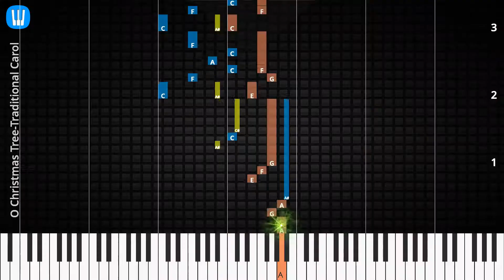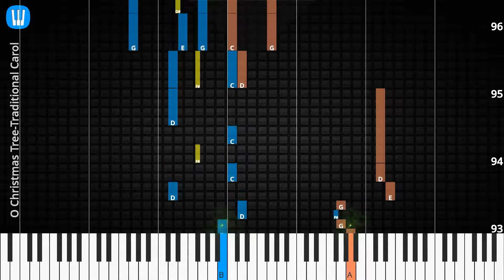🎹O Christmas Tree, Solo & Chord, Traditional Carol, Synthesia Piano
♫ Synthesia Piano Tutorial, Solo & Chord: O Christmas Tree, Traditional Carol

♫ Traditional Carol Piano Tutorial
♫ Traditional Carol Chord
♫ Traditional Carol Lyrics
♫ Traditional Carol Subtitle
♫ How to play O Christmas Tree
♫ O Christmas Tree Piano Chords
♫ O Christmas Tree Piano Easy
♫ O Christmas Tree Piano Difficult
♫ O Christmas Tree Piano Cover
♫ O Christmas Tree Piano Remix
♫ O Christmas Tree Piano Tutorial
♫ O Christmas Tree Notes
♫ O Christmas Tree Piano Tiles
♫ O Christmas Tree Easy Slow
♫ O Christmas Tree Academy Piano